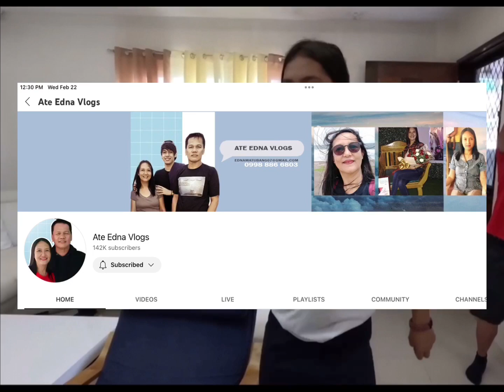UMAMIN SI EDU || NAG CONCERT SI RHEINA@KalingapRabOfficial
The k. Boyz really wants rheina to improve her vocal chords#kalingaprab